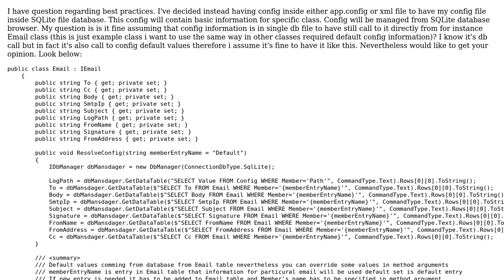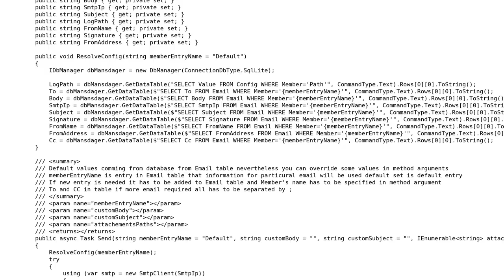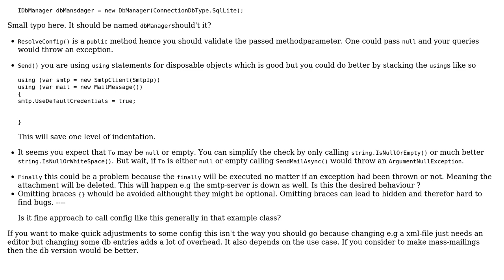Code Review: Database as a config and class structure to call it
With thanks & praise to God, and with thanks to the many people who have made this project possible! | Content (except music & images) licensed under CC BY-SA | Music | Images & others | With thanks to user Heslacher user dev user 200_success and the Stack Exchange Network Trademarks are property of their respective owners. You are responsible for your own actions.